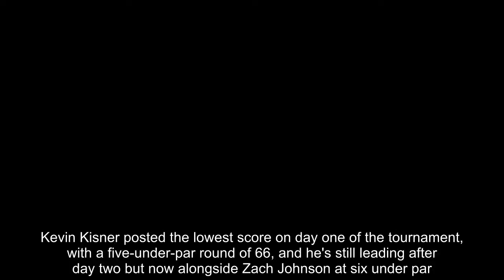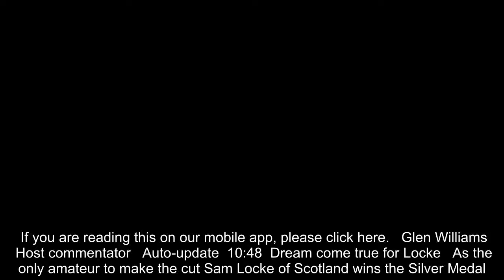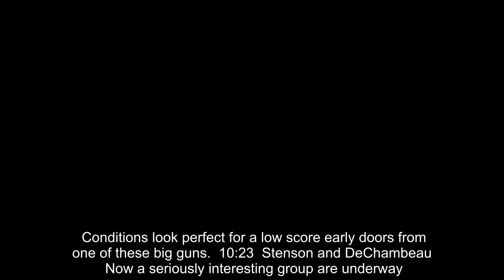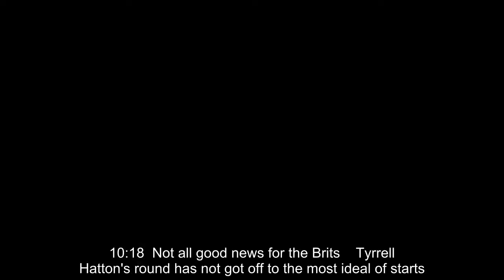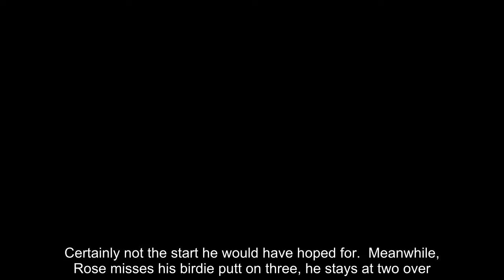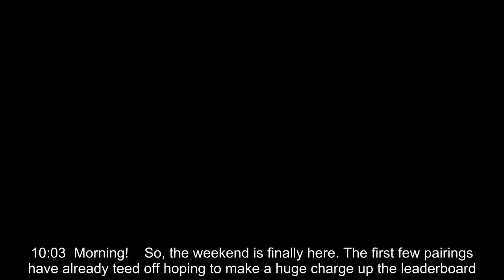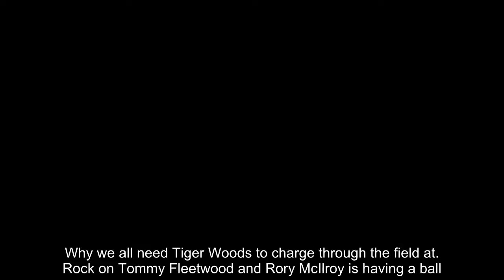Breaking News - The Open 2018, Golf LIVE: Round Three – Latest leaderboard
The Open Championship is back in Scotland as Carnoustie hosts the 147th edition of the oldest major.Kevin Kisner posted the lowest score on day one of the tournament, with a five-under-par round of 66, and he's still leading after day two but now alongside Zach Johnson at six under par.The leaderboard is packed full of both surprises and big names, with Rory McIlroy and Tommy Fleetwood among those closing in on the two men at the top. Oh, and Tiger Woods isn't too far back either.You can follow the action as it unfolds here with Sportsmail's TOM FARMERY. If you are reading this on our mobile app, please click here.  Glen Williams  Host commentator Auto-update 10:48 Dream come true for Locke As the only amateur to make the cut Sam Locke of Scotland wins the Silver Medal.The 19-year-old lives just 45 miles from Carnoustie.TheOpen The European Tour (@EuropeanTour) July 21, 2018 10:46 Just a little something to get Tiger fans dreaming  Tiger Woods leads the PGA Tour this season in 3rd round scoring average (68.44). A low score today is just what the doctor ordered, for Tiger at least. 10:45 Patrick on a roll  That's two in a row for Patrick Reed. He's birdied four and five to move to one over par.  He also looks to have the bit between his teeth, watch out for a seriously low score from him today if he carries on like this. 10:29 Reed posts red  Our Masters champion, Patrick Reed, posts his first birdie of the day. He sticks a five-footer in the centre of the cup on five and also moves up to two under.  Conditions look perfect for a low score early doors from one of these big guns... 10:23 Stenson and DeChambeau  Now a seriously interesting group are underway.  2016 winner Henrik Stenson tees off with Bryson DeChambeau.  Certainly one to watch. 10:18 Not all good news for the Brits  Tyrrell Hatton's round has not got off to the most ideal of starts. Missed a mid-distance putt for par to drop to four over.  He then drops another shot on three and moves to five over. Certainly not the start he would have hoped for.  Meanwhile, Rose misses his birdie putt on three, he stays at two over. Justin Rose misses his putt for birdie on the 3rd green 10:09 Club rage Lots of talk saying I’m staying in @IanJamesPoulter’s old room. Judging by this, I reckon @TyrrellHatton or @Thomas_Pieters was once here too. Eddie Pepperell (@PepperellEddie) July 21, 2018 10:05 Tweet tweet  Talking about early surges... Justin Rose sinks one on the first to move to two over. He'll need a few more early doors, but it's a start. 10:03 Morning!  So, the weekend is finally here. The first few pairings have already teed off hoping to make a huge charge up the leaderboard.  Justin Rose and Patrick Reed are some of the players heading out early, we'll bring you the latest. {"id":"5976301","channel":"/sport","pageUrl":"